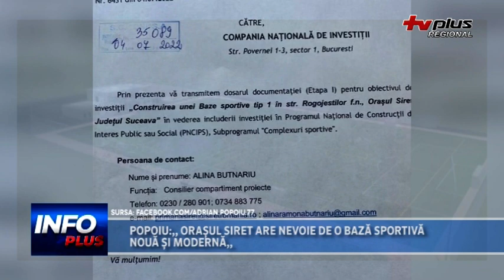POPOIU, ORASUL SIRET ARE NEVOIE DE O BAZA SPORTIVA NOUA SI MODERNA 1